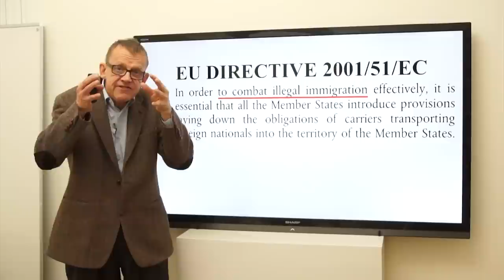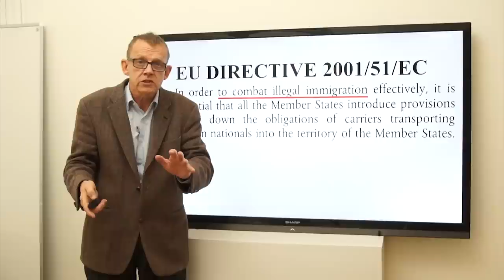Why Boat Refugees Don't Fly! - Factpod #16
This shows you why the refugees crossing the mediterranean by boat, can't just fly to Europe.

LICENSE
Please copy and redistribute this film in any medium or format
You must include the following attribution to Gapminder: "Free material

PRODUCED BY
Max Orward